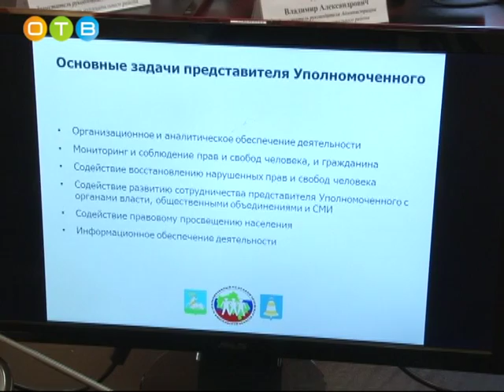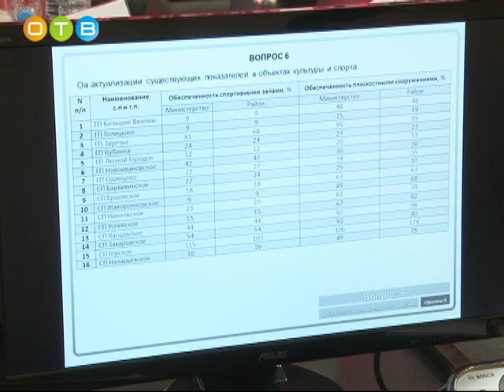Еженедельное совещание Андрея Иванова с главами поселений